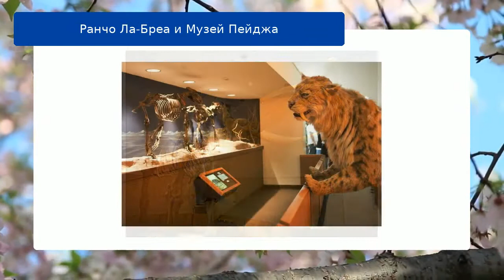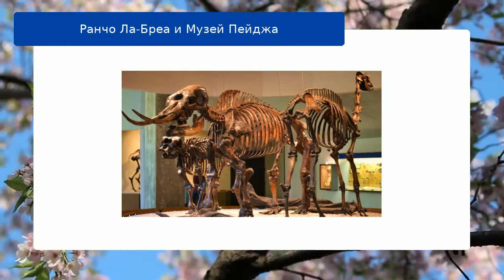Ранчо Ла-Бреа и Музей Пейджа